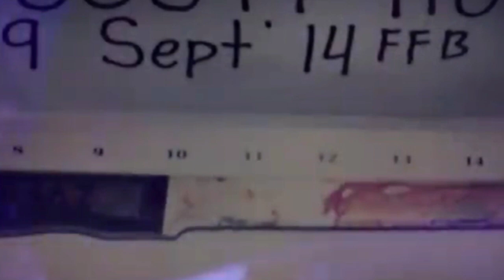RATED K | CHERRIE PIE PICACHE PINATAWAD ANG PUMASLANG SA KANYANG INA | PAGKALIPAS NG LIMANG TAON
August 11, 2019 Pinatawad na Ni CHERRIE PIE PICACHE Ang TAONG pumaslang sa KANYANG Ina PAGKALIPAS NG LIMANG taon ibinigay niya Ang KANYANG kapatawaran para makalaya na din daw siya.